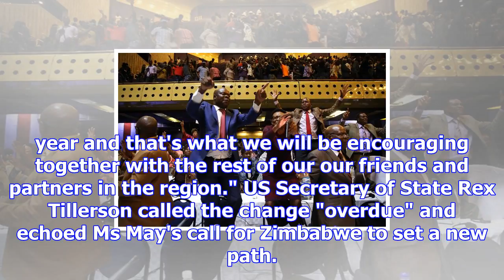'moment of hope': world reacts as mugabe's 37-year rule ends in zimbabwe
US and UK leaders have hailed the resignation of Zimbabwe leader Robert Mugabe as a 'moment of hope'...